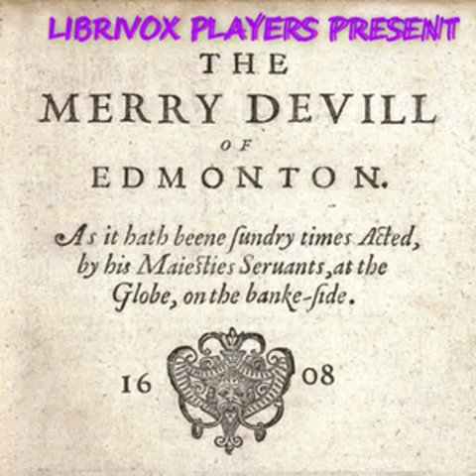The Merry Devil of Edmonton by William Shakespeare read by | Full Audio Book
The Merry Devil of Edmonton by William Shakespeare (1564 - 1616)
Genre(s): Comedy

Read by:  in English

Chapters:
00:00:00 - 01 - Act 1
00:28:39 - 02 - Act 2
00:45:03 - 03 - Act 3
01:00:22 - 04 - Act 4
01:16:34 - 05 - Act 5

Tucker Brooke, author of The Shakespeare Apocrypha (available separately here at Librivox), notes that 'The external evidence which has been collected to prove Shakespeare's authorship of The Merry Devil of Edmonton is of the most dubious kind' though it includes 'the play's presence in the 'Shakespeare volume' of Charles the Second's library'

Regardless of whether it is really Shakespeare, though, 'Certainly the vitality of the scenes, the heartiness of the humour, and the unsurpassed delicacy in the portrayal of true love and true friendship, make The Merry Devil of Edmonton one of the most delightful of all the pseudo-Shakespearian plays to read and to re-read.'
 - Summary by ToddHW
Cast list:
Sir Arthur Clare: Beeswaxcandle
Sir Richard Mounchensey: Jim Locke
Sir Ralph Jerningham: HelloCentral
Henry (Harry) Clare: VocalPenguin
Raymond Mounchensey: GaleHall
Frank Jerningham: Chris Pyle
Sir John, a Priest: Greg Giordano
Banks, the Miller of Waltham: redrun
Smug, the Smith of Edmonton: Alan Mapstone
Bilbo: Adrian Stephens
Blague, the Host of the George: Tomas Peter
Brian: Kerry Adams
Raph, Brian's man: James R. Hedrick
Friar Hildersham: James R. Hedrick
Benedic: Kerry Adams
Chamberlaine: Availle
Coreb, a Spirit: Sonia
Fabel, the Merry Devil: ToddHW
Dorcas, Lady Clare: BookBard
Millisent: Jenn Broda
Prioress: cathar maiden
Sexton: Inkell
Nun: April6090
Stage Directions: MichaelMaggs
Editing: ToddHW